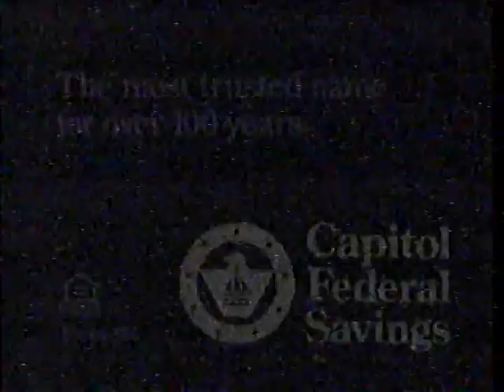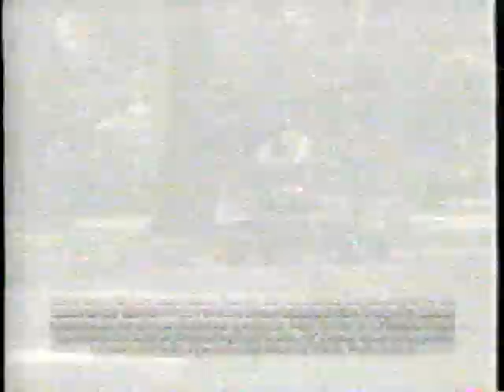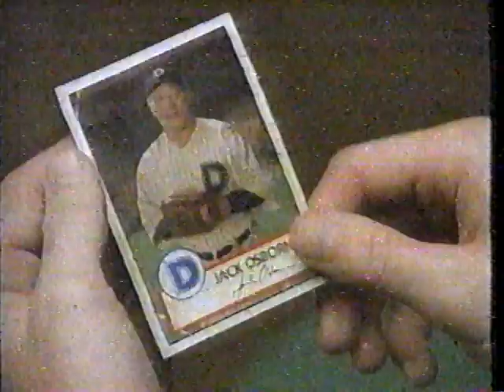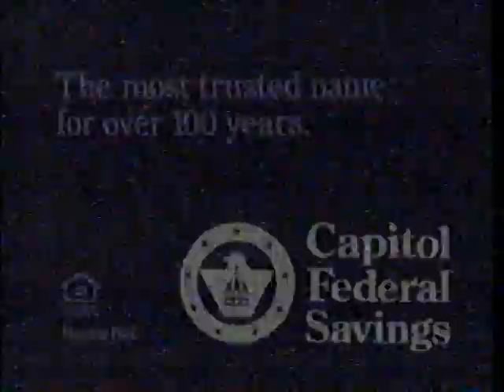Desoto vs Leavenworth High Q - 1995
Desoto vs. Leavenworth High Q match from 1995.  Includes some pretty sweet 90's TV ads.